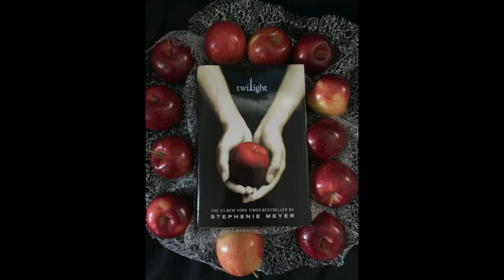Chili Chapters- Twilight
Welcome to the third installment of Chili Chapters with Valerie! Today's chapter is for our teen viewers. We hope you enjoy Twilight!